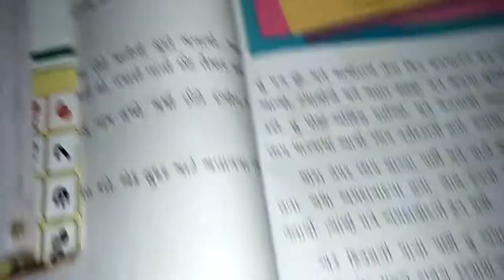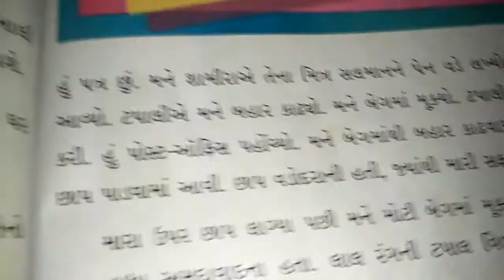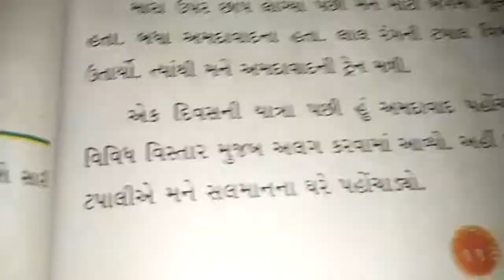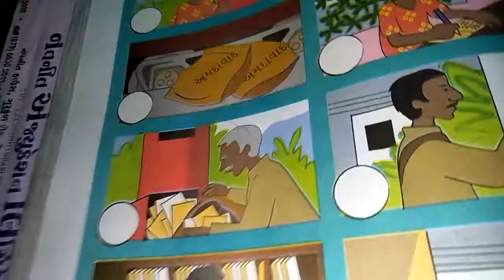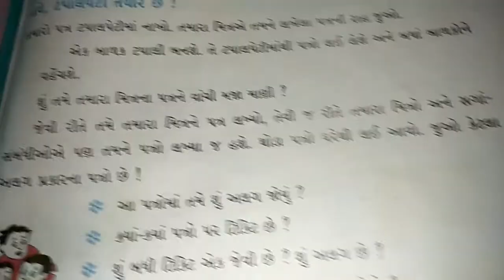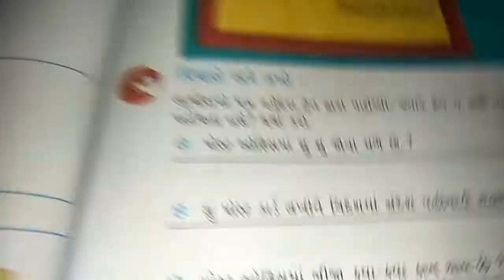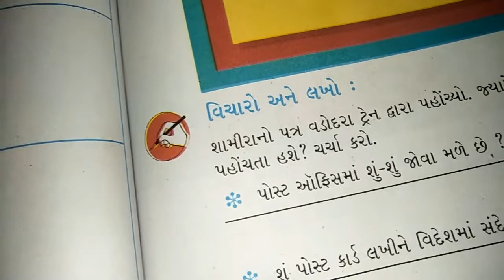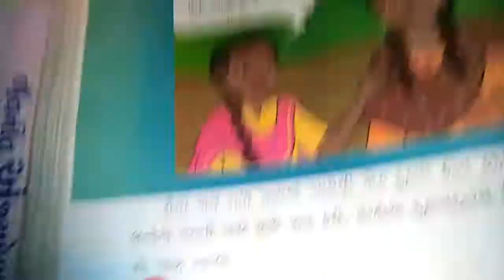પર્યાવરણ ધો.3 ch.17 પત્રનો પ્રવાસ